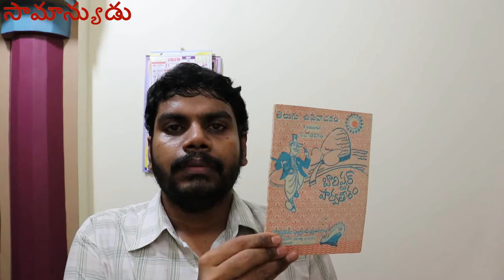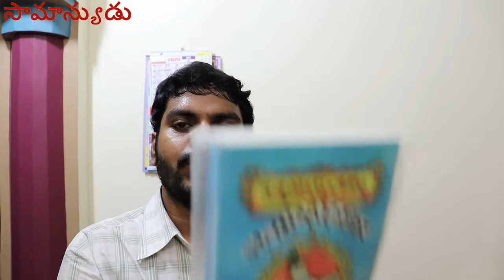C108బారిష్టర్ పార్వతీశం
బారిష్టర్ పార్వతీశం